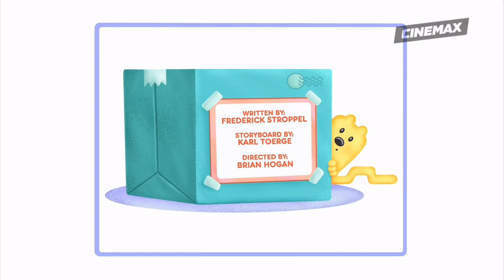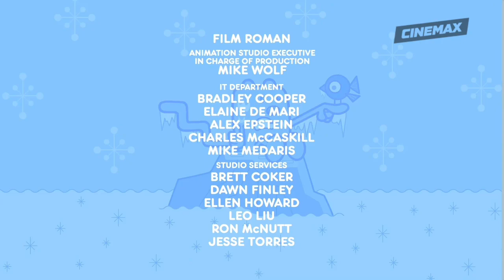Wow! Wow! Wubbzy! - A Tale of Tails/Special Delivery (Wubbian, Cinemax)